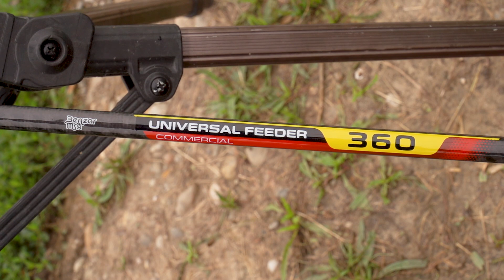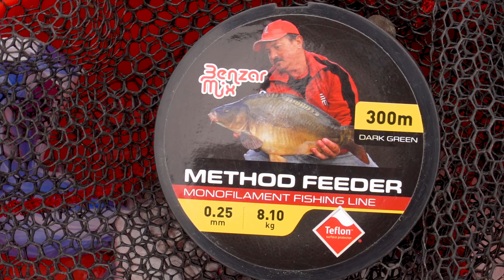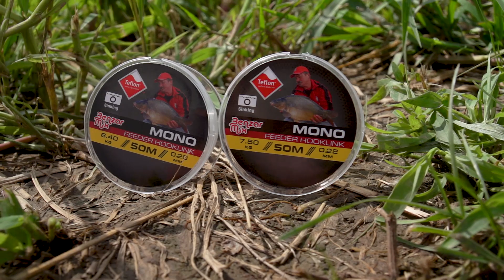hibrid method feeder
Pescuit la method cu viermi colati